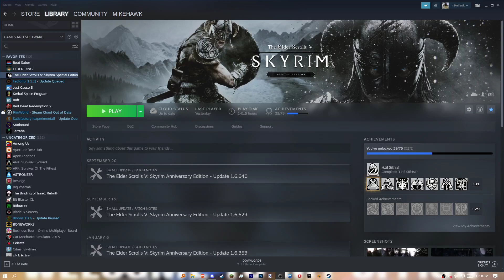Spawning Cheese in Skyrim Everyday Until The Elder Scrolls 6 Releases | Day 34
went to the google headquarters for a field trip and we got to ask some of the employees some questions so i asked if the ais were sentient and they got all scared and said "uhhh no" so i know those mfs are hiding something we went home and got drunk at 3 pm like a bunch of weirdos after ruining my front door trying to shoot cans of coke with a 2 year old bb gun i salvaged from an abandoned car in the middle of a field but then i became unironically sober at 7 so i tried to get drunk again but i kept vomiting everywhere which is so sad this was all yesterday today i played minecraft all day